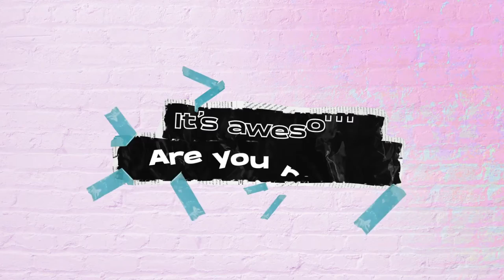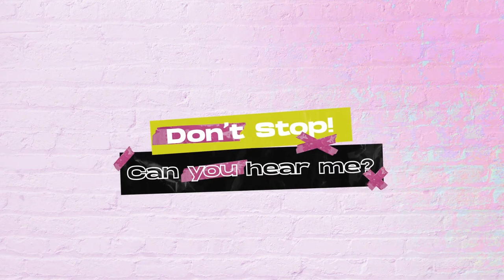Project 233(Titles 09) 32949561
Adobe After Effects 2016 and above
    Video Tutorial
    No plugins required
    1920х1080 Full HD Resolution